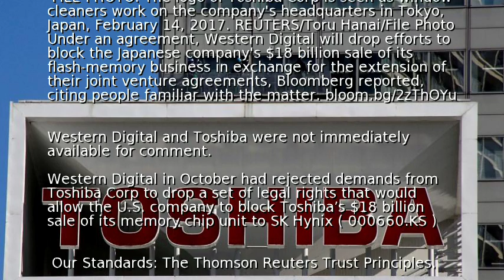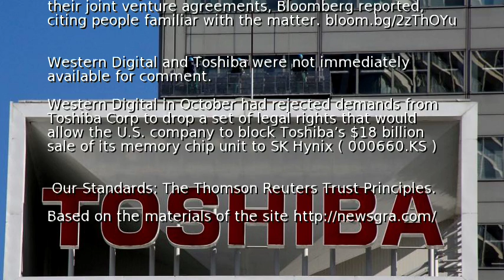Toshiba, Western Digital to settle dispute: Bloomberg